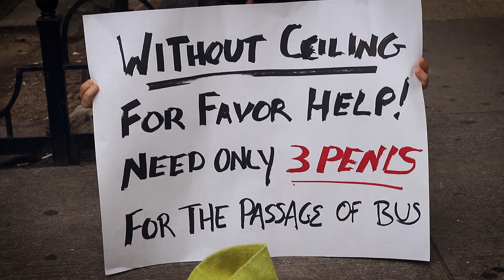FURTADO EM NOVA YORK! JOÃO DO LITORAL PERDE A CARTEIRA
Nova York é um lugar seguro? (New York is a place insurance?) Claro que é. (Clear that is.) Mas as coisas acontecem, especialmente se você fala inglês tão mal quanto o João do Litoral.

Direção e produção:
Seth Kugel

Câmera e produção
Thiago Mattos

Voluntários:
Paula Vanina
Marun Jazbik